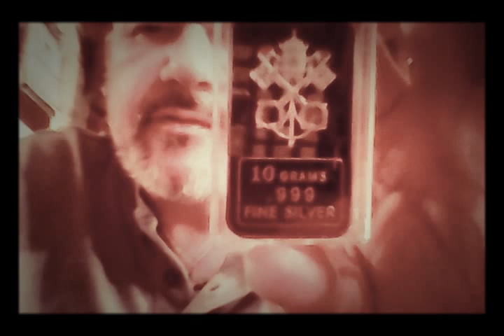Silver stacking for SHTF and/or investment! Ideas on what to and what not to do!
Ideas and thoughts on stacking!